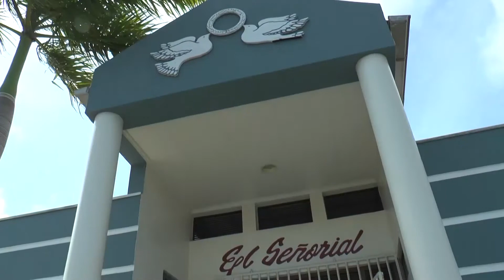BONOCHI KORSOU DJAWEPS 22 8 19 CURINDE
Un entrevista masha interesante ku Fiorina Hernandez i Daniel Oleana  riba funshonamentu di Curinde, un entidat ku ta maneha nos Zona Komersial i Parke Industrial i ademas promove Curacao Ront Mundu komo plataforma di negoshi.